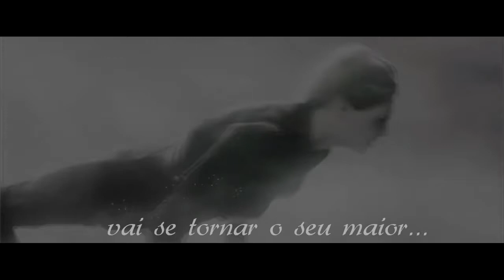Dark Paradise Fanfic ~ Trailer [Peter Pan - Once Upon a Time] by Grace Graham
AVISO IMPORTANTE
autora: Grace Graham

Sinopse:
Grace é uma garota perturbada, abusada pelo pai, procurando desesperadamente alguma válvula de escape. Em seus sonhos ela encontra refúgio, conseguindo ter acesso ao estranho paraíso de Neverland, onde vive um solitário garoto. Mas, ela nem imagina que esse jovem demônio pode ser seu maior pesadelo.
Fanfic OUAT - Peter Pan